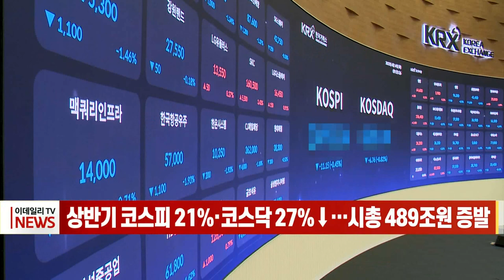상반기 코스피 21%·코스닥 27%↓… 시총 489조원 증발 (20220701)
글로벌 긴축과 경기 침체 우려에 코스피가 올해 상반기에 21% 넘게 떨어지고 국내 증시 시가총액은 500조원 가까이 증발했습니다.
코스피는 어제 전날보다 1.91% 내린 2,332.64P에 마감해 작년 말 2,977.65P에서 21.66% 하락했고, 같은 기간 코스닥지수는 1,033.98에서 745.44로 27.91% 하락했습니다.
이에 작년 말 2천650조원이었던 국내 증시 시가총액은 이날 기준 2천161조원으로 489조원이 줄었습니다.
유가증권시장에서 368조원, 코스닥시장에서 121조원이 각각 줄어 반년 동안 시가총액은 총 500조원 가까이 증발했습니다.